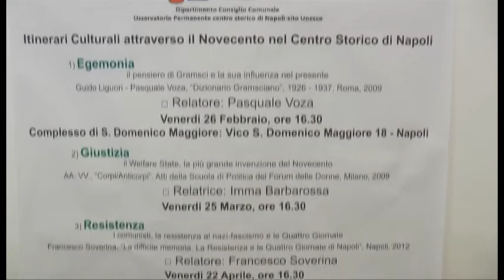Napoli - Itinerari culturali del 900 nel centro storico (19.02.16)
- Napoli - "Itinerari Culturali attraverso il Novecento nel Centro Storico di Napoli" rappresenta una iniziativa unica, nella quale mettere a valore il rilievo culturale e monumentale del Centro Storico, Patrimonio Unesco, della Città di Napoli, attraverso il dialogo con prestigiosi intellettuali e la cittadinanza tutta, chiamati a confrontarsi sulle grandi questioni civili e culturali enucleate in alcuni temi-guida: egemonia, giustizia, resistenza, autodeterminazione, innovazione.

Cinque testi e cinque intellettuali, tra febbraio e giugno, si interrogheranno, insieme con Elena Coccia, Presidente Osservatorio Permanente Centro Storico di Napoli - Sito Unesco, in una vera e propria Scuola di Politica e di Conoscenza.

L'iniziativa si articola in diversi incontri e si svolge a partire dalla presentazione di volumi rappresentativi di luoghi culturali e di tematiche salienti di notevole e scottante attualità, senza ridursi all'episodico - una costellazione di argomenti sparsi e discontinui, capaci magari di offrire alcune suggestioni, ma non di concorrere alla visualizzazione cognitiva di un vero e proprio immaginario di senso.

Gli itinerari costituiscono un percorso politico-culturale, in grado di affrontare le categorie del presente sullo sfondo del loro contesto sociale e storico, di forte approfondimento tematico e di spessore culturale.

(19.02.16)